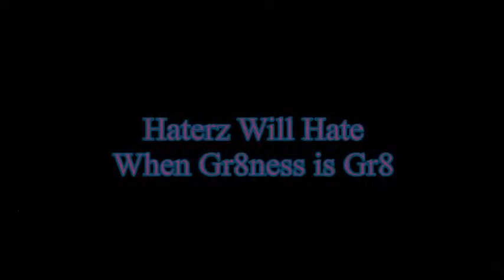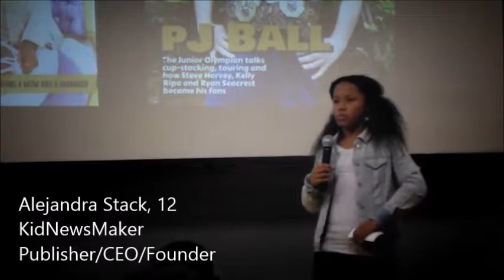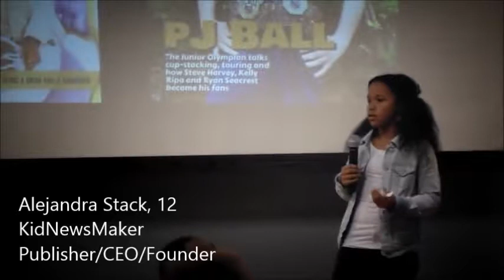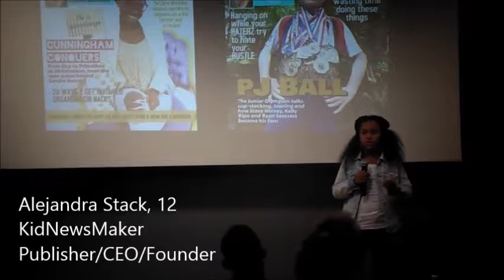10.28.2017 KidNewsMaker at New Life Church of Atlanta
Here's a peek at KidNewsMaker's Alejandra Stack sharing her experiences as a kidprenuer. As the keynote speaker at Life Way Church of Atlanta's Youth Day, she spoke on the topic "Tapping Into The Greater You" and was joined by her mom in a parent Q and A after giving an hour long presentation. She addressed several issues including haters, peer pressure, starting a business, having a support system, having a mentor, overcoming obstacles and not letting life's circumstances get in the way.